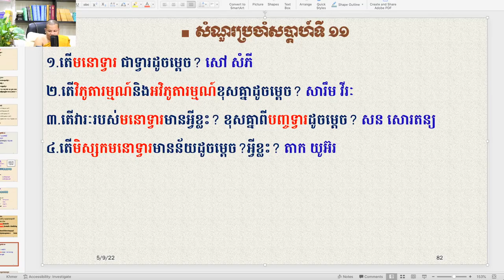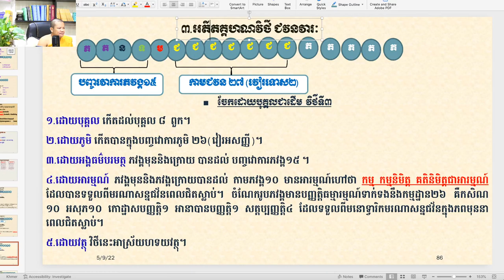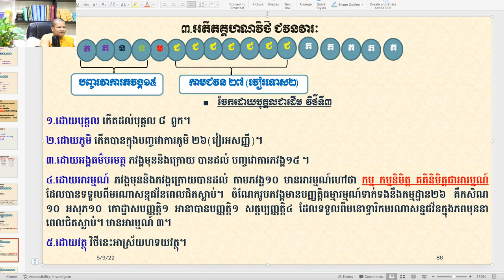21 អតីតគ្គហណវិថីទី ២ និងទី៣/ភិក្ខុអគ្គចិត្តោ យ៉ុន យី បរិច្ឆេទទី៤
20 អតីតគ្គហណវិថីទី ២ និងទី៣/ភិក្ខុអគ្គចិត្តោ យ៉ុន យី បរិច្ឆេទទី៤
សិក្សាព្រះអភិធម្មបរិច្ឆេទទី៤ វិថីសង្គហវិភាគ ភាគ២១
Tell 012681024